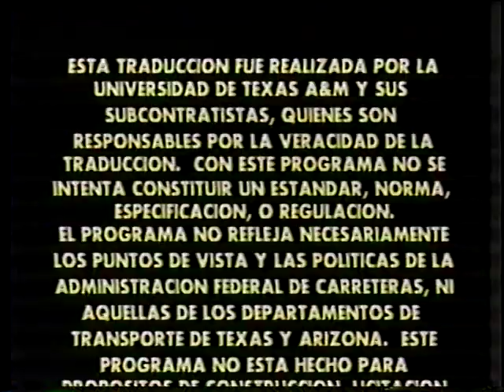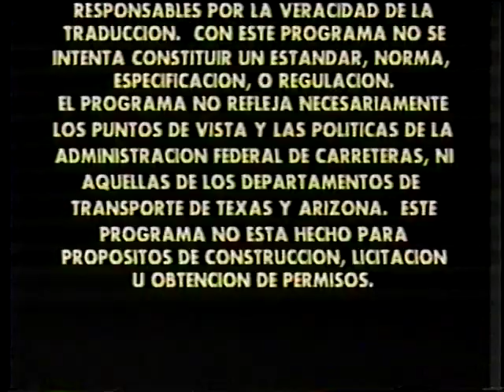Reparacion del Pavimento Asfaltico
Reparacion del Pavimento Asfaltico - Utah Department of Transportation   - Video VH-262 - Bituminous Surface Replacement. This Spanish-language video demonstrates resurfacing to repair alligator cracking in several steps: closing one lane of traffic, excavating the damaged pavement, leveling and compacting the base material, tacking the surrounding pavement, placing premixed material in the repair area, leveling the material to the original line and grade, and compacting the reconstructed pavement.